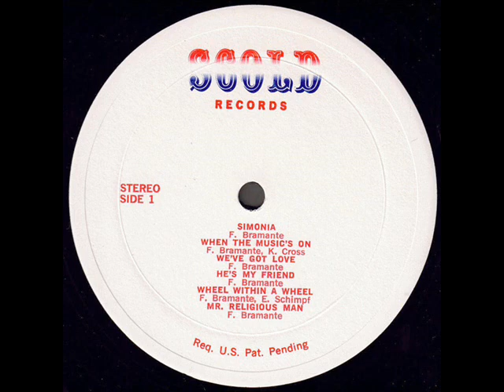Bramante & Cross "When The Music's On" 1972 *We've Got Love*